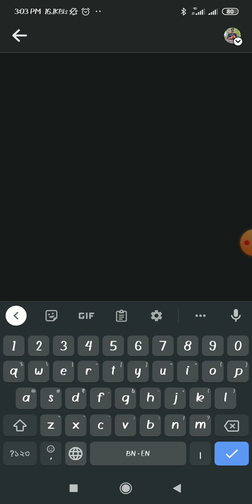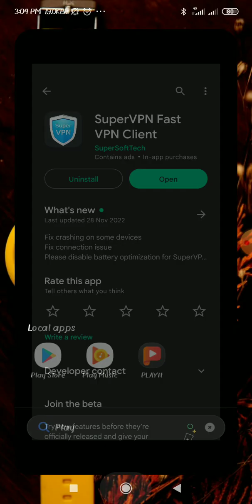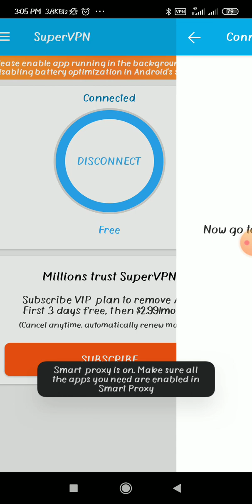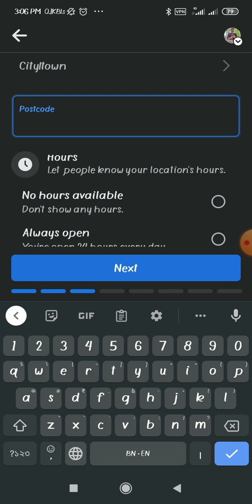Facebook Page Create Problem - FB Page Create 100% Problem Solve (Solution)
You have created too many pages recently please try again later facebook. Facebook Page Create problem Solution 100%.  Why is FB Page create problem.